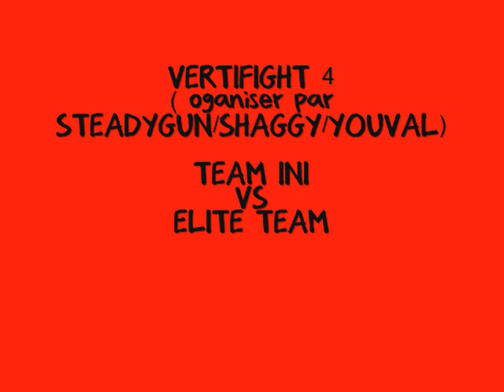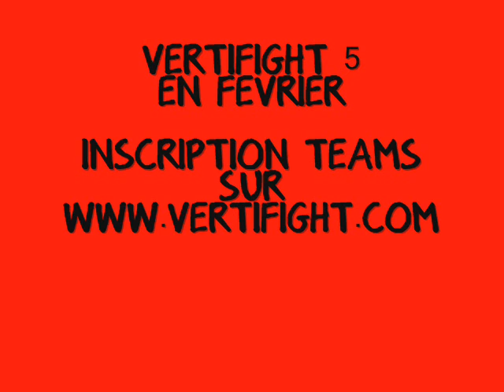VERTIFIGHT 4:ELITE TEAM VS TEAM INI BY YOUVAL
win: ELITE TEAM